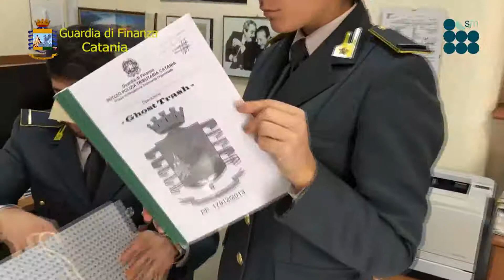Vittoria, operazione "Ghost Trasch": otto arresti e sei aziende sequestrate